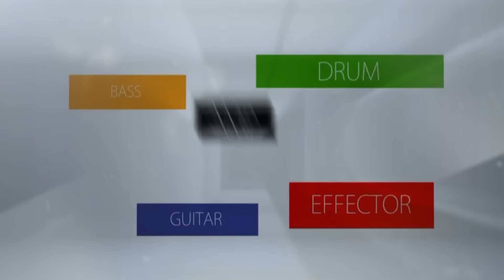Todaysgear Gibson USA Les Paul Special Double Cut 2015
악기보러가기

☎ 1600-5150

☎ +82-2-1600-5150